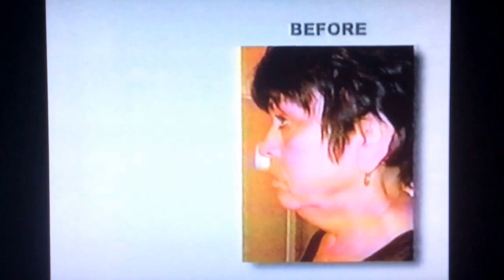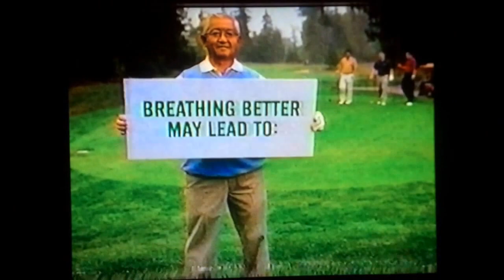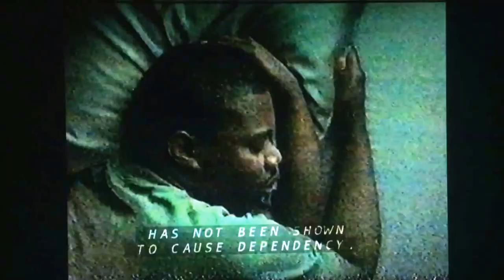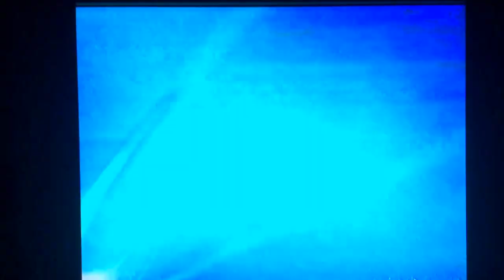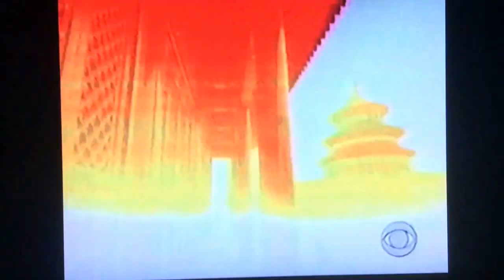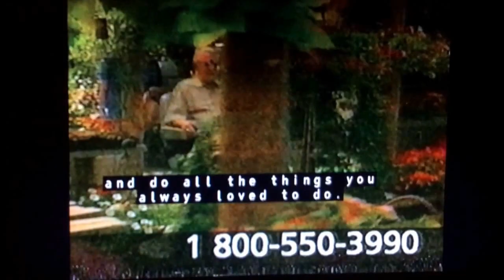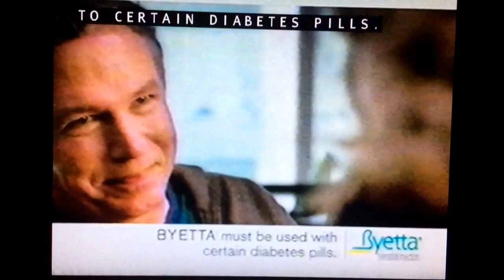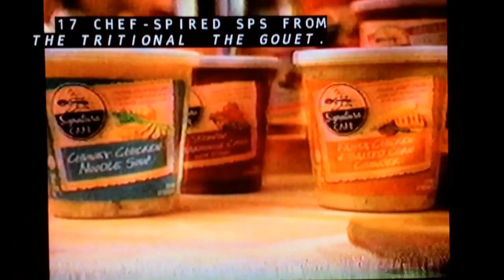"The Price is Right" commercials October 15, 2007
Taken during the first episode of the Drew Carey era of "The Price is Right" on Monday, October 15, 2007 on KCBS-TV 2 Los Angeles, California.
- Pechanga Band of Luiseno Mission Indians
- Lifestyle Lift
- quick promo for "How I Met Your Mother"
- Liberty Medical Supply with Wilford Brimley
- Vicks cold and cough products
- The Scooter Store
- Spiriva HandiHaler
- Pillsbury Grands! biscuits
- promo for "The Early Show"
- "Viva Laughlin" premiere promo
- QVC "iQdoU?" featuring Whoopi Goldberg
- Partnership for Prescription Assistance with Montel Williams
- Tylenol PM Rapid Release gels
- closed captioned paid by
- 1-800-DENTIST
- Med4Home
- Miracle-Ear Sears Hearing Aid Center
- promo for "How I Met Your Mother" and "The Big Bang Theory"
- promo for "NCIS" and "The Unit"
- CBS 2 News at 11am teaser promo with Sandra Mitchell
- Chopper 2 aerial coverage by Stater Bros. markets
- CBS 2 View Weather with Johnny Mountain promo
- "Entertainment Tonight" promo
- "Two and a Half Men" quick promo
- Cascade dishwasher liquid
- Fixodent Control denture adhesive
- Aricept caplets
- AARP Health Care Options insurance by United Healthcare
- promo for "Survivor: China"
- Colonial Penn life insurance with Alex Trebek
- Olay Body Quench skin lotion
- Dr. Scholl's massaging gel work insoles
- TPIR contestant consolation prize plugs: Vtech cordless phones and The Mailocker mailbox
- Hoveround power chairs
- Nasonex nasal spray
- Miracle-Ear Sears Hearing Aid Center (repeat)
- Crest Whitestrips Daily Multicare
- Olay Total Effects Mature Skin Therapy moisturizer
- promo for "Cane"
- CVS Pharmacy
- Byetta injection pen
- Sea-Bond denture adhesive wafers
- "CBS Evening News with Katie Couric" promo
- CBS 2 News at 11am teaser promo
- Paradise Jackpots at Agua Caliente Casino in Rancho Mirage and Spa Resort Casino in Palm Springs with John O'Hurley
- Vons supermarkets (Signature Café soups)
- CBS 2 News at 11am open with Kent Shocknek and Sandra Mitchell